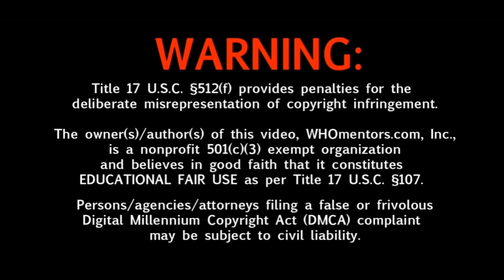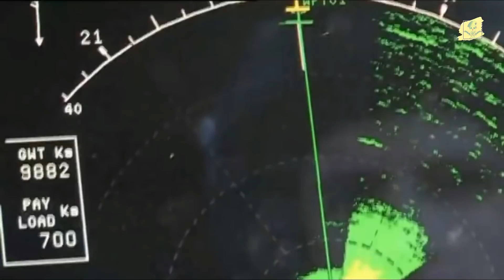তুর্কীর দেয়া পাকিস্তানের সাবমেরিন কেন ভারতের দুশ্চিন্তার কারন। Pakistani Agusta 09B Subamarine